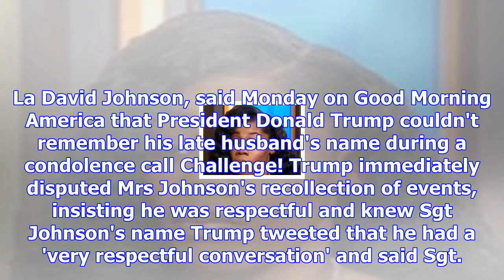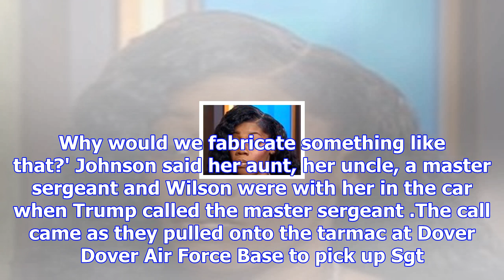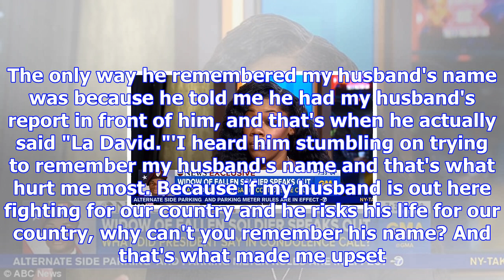Trump gets into twitter fight with gold star widow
Published: 08:21 EDT, 23 October 2017 | Updated: 18:09 EDT, 23 October 2017 Donald Trump is disputin...